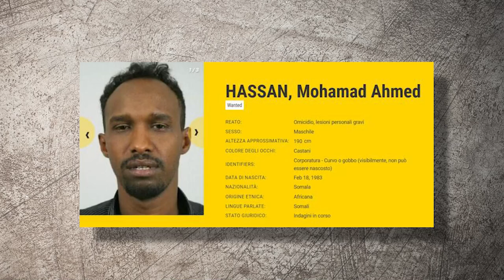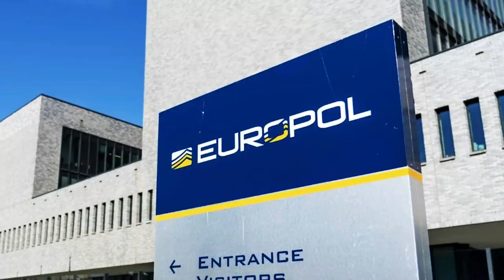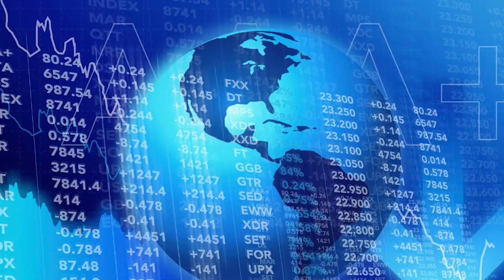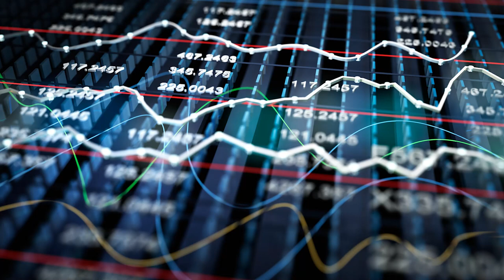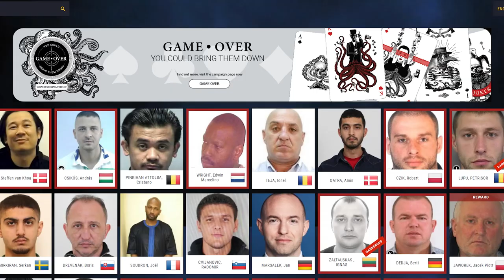European Criminals That SHOCKED The Industry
According to The Economist, crime has been falling in most of Europe. But there is a counter-trend hidden in the numbers. Christian Pfeiffer, director of the Criminology Research Institute of Lower Saxony in Hannover, suggests that the eastward expansion of the European Union (eight countries joined in 2004, followed by Bulgaria and Romania in 2007), with full rights of free movement, has created more crime syndicates and gangs with training and scouting networks in Western Europe.
So in this video, we are going to show you “European Criminals That SHOCKED The Industry.” The video is going to be amazing so make sure you stick to the end.